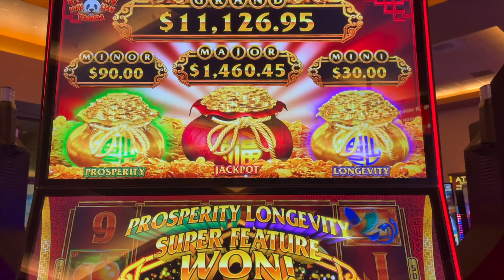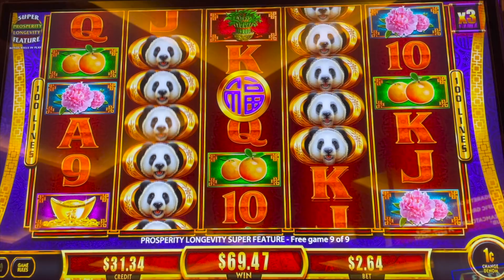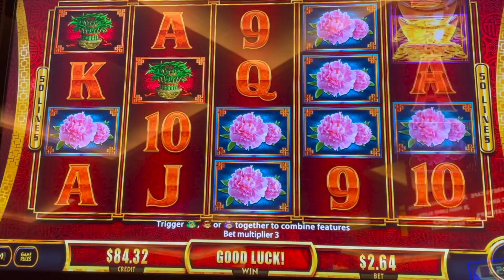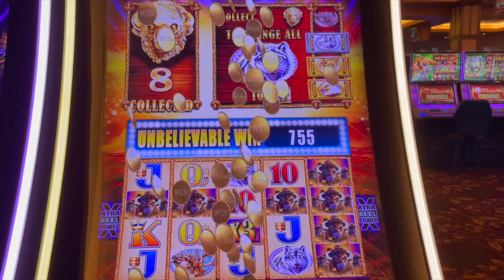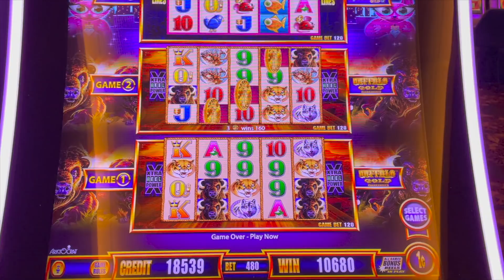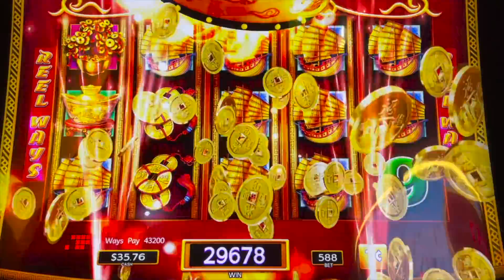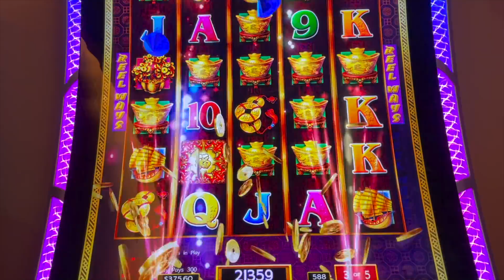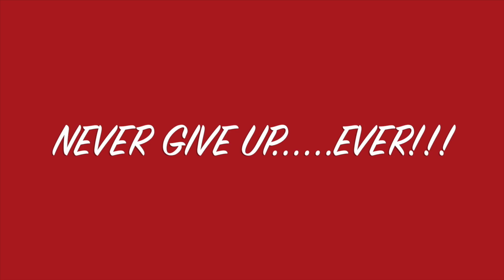DANCING DRUMS EXPLOSION saves my GAMBLING BUDGET !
Slot Queen heads to her local casino, Jackson Rancheria for some gambling on some new slots for 2021! And I had to try the favorite of slot hubby, Dancing drums explosion slot machine.  This massive win shocked me !!  Right after hitting that jackpot handpay, these big wins just continued ! Gambling is a hobby I do for fun, but there are definitely ways to be a smarter gambler and learn how to play slot machines.   Enjoy this live play and big win.